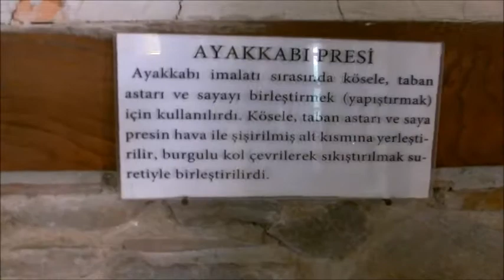Ödemiş-Yıldız Kent Arşivi ve Müzesi-(İZMİR)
Ödemiş Belediyesi tarafından 25 Şubat 2012 tarihinde açılan, İlçe merkezindeki tarihi Yıldız Oteli bu iş için restore edilmiş. Alt ve üst katında toplam 14 oda, 4 koridor ile Keçecizade Hanı’nın alt katında 1 oda ve 155 metre karelik sergi salonunda 9600’e yakın etnografik nitelikte taşınır kültür varlıkları camlı dolaplarda ve iç avluda açık olarak sergilenmektedir. Tarihi bina otel iken birçok ünlüyü misafir etmiş. Bunlar arasında Eski Başbakanlardan Adnan Menderes, ünlü yazar Necip Fazıl Kısakürek, ses sanatçıları Zeki Müren ve Safiye Ayla da var. Müzenin bir odası o günlerin anısına zamanın eşyalarıyla otel odası olarak korunmuş.